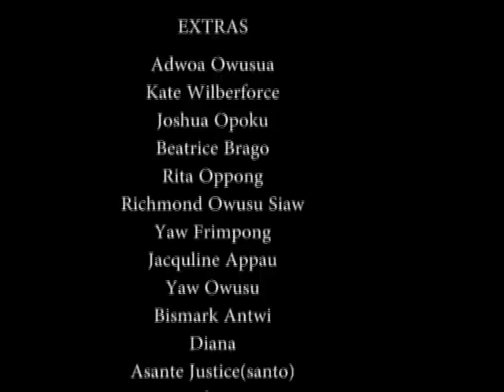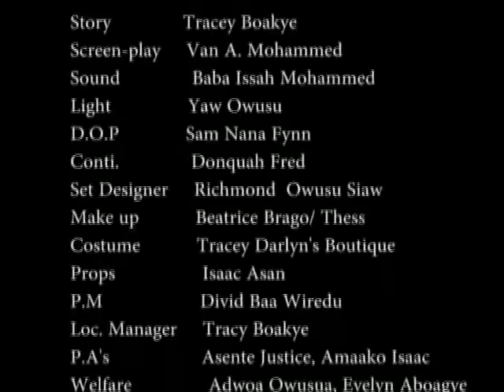TABITAKUM - KUMAWOOD GHANA TWI MOVIE - GHANAIAN MOVIES